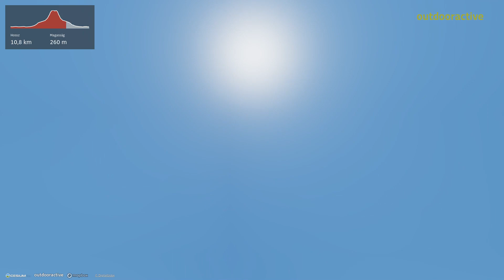Nadzály-hegy kerékpárral ezen az útvonalon mégegyszer soha. : 2023. január 29. 14:23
Csak gyalogosan lehet menni ezen az útvonalon.

Látogass meg minket a honlapunkon!

forrás/kapcsolat
Közösség
Missener Straße 18
87509 Immenstadt